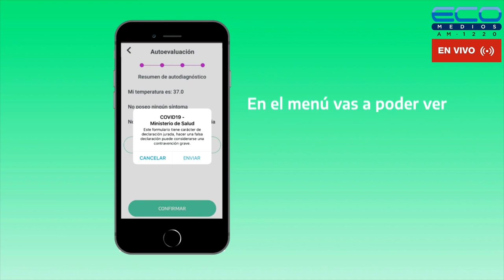ECOS DE LA NOCHE con Silvana Gonzàlez y Luis Almeida 16-12-2022